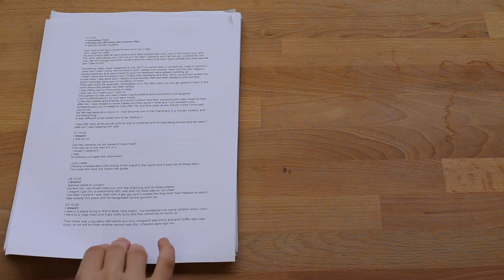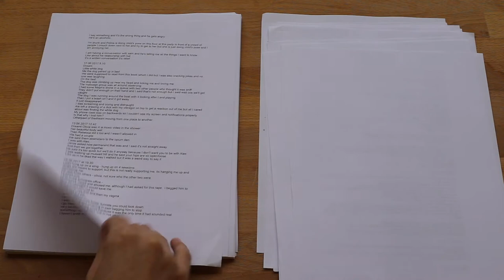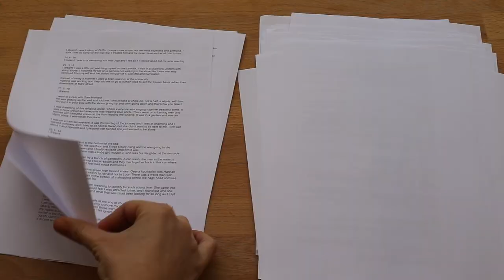Sofia Sanchez Concept Development : Sketchbook / Process for 'dream work'